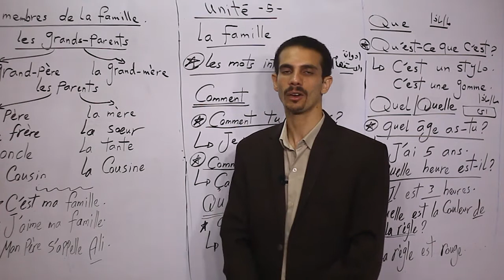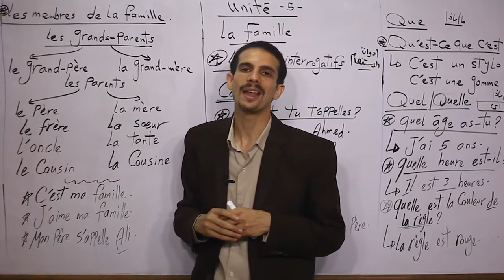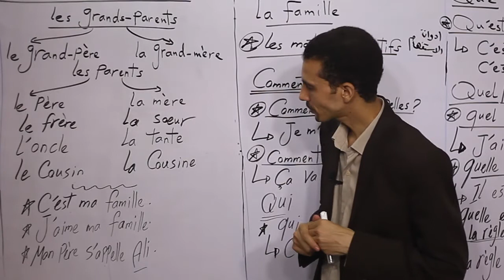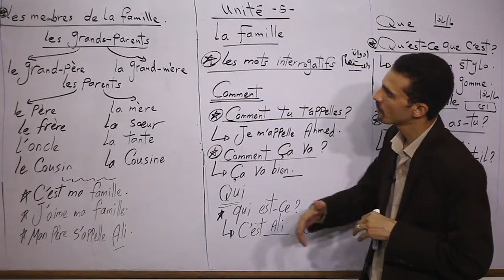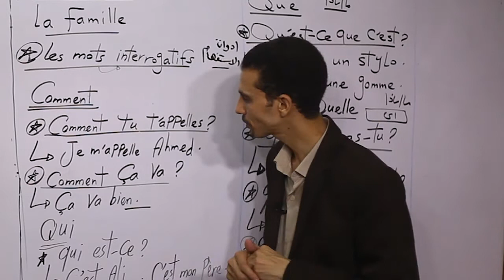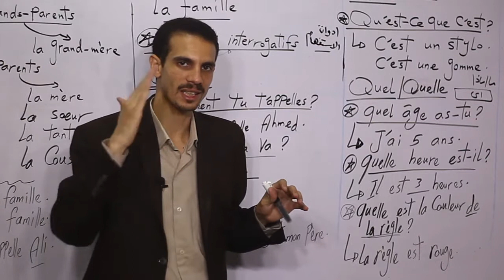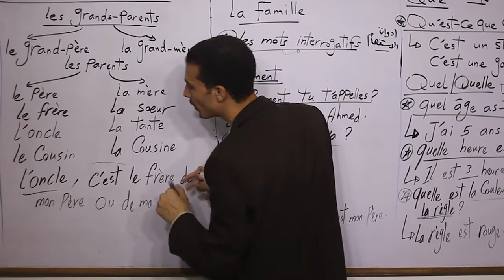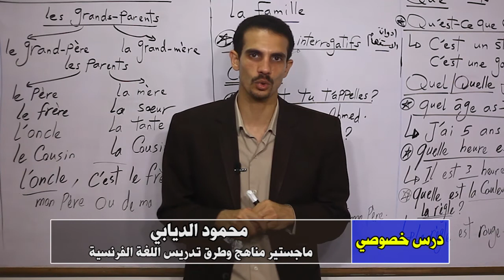الفرنسية 1 إعدادي تيرم تانى { 06 } Unité 5 : La Famille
تتناول الحلقة الوحدة  الخامسة التيرم الثاني لمنهج اللغة الفرنسية للصف الأول الإعدادي ، وهى بعنوان  La Famille  ، أى العائلة ،  مع مسيو محمود الديابى معلم اللغة الفرنسية .